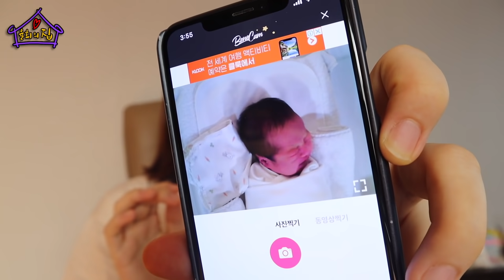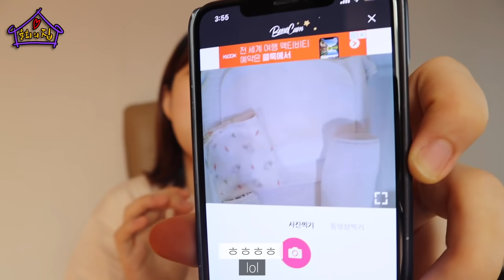[ENG]•[산후조리원Vlog] 율희가 경험한 리얼 출산 썰/팁 (feat. 남편피셜)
산후조리원 라이프와 출산을 경험 하면서 나누고 싶었던 팁을 영상에 담아봤어요~
오늘도 즐겁고 힐링하는 시간 되시길 바라며💕
사랑스러운 율희의 집에 오늘도 찾아와 주셔서 감사합니다🥰

•English subtitle is included•